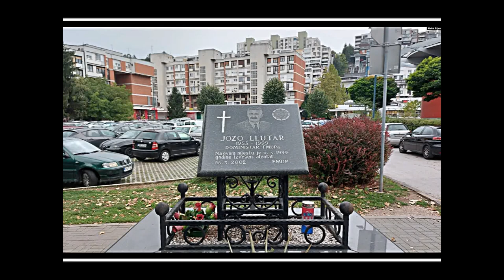JOZO LEUTAR(46) -ZAMENIK MINISTRA MUP-a FBIH 28.03.1999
Jozo Leutar(46)zamenik ministra unutrašnjih poslova BIH,teško je ranjen 16. marta 1999. u sarajevskom naselju Ciglane kada je u službenom automobilu, kojim je iz stana putovao do sedišta Ministarstva unutrašnjih poslova entiteta Federacija BiH, eksplodirala podmetnuta naprava.
Usled teških ozleda preminuo je u sarajevskoj bolnici dvanaest dana kasnije, 28. Marta te godine.
Uz Leutara je u automobilu bio i njegov vozač Željko Ćosić koji je preživio atentat.
Prema izveštaju koji je sačinilo Federalno tužiteljstvo BiH, Tužiteljstvo Kantona Sarajevo je 6. aprila 2000. od Ministarstva unutarnjih poslova Kantona Sarajevo dobilo kaznenu prijavu protiv sedam osoba: Ivana Andabaka, Dominika Ilijaševića, Zorana Bašića,te Leutarovog vozača Željka Ćosića, Marija Miličevića, Jadranka Lučića i Jadranka Bajkušu zbog kaznenog dela “terorizam”.
Istraga protiv Lučića je obustavljena, a protiv ostalih je 9. marta 2001. podignuta optužnica.
Kantonalni sud u Sarajevu doneo je 12. novembra 2001. oslobađajuću presudu na koju je kantonalno tužiteljstvo uložilo žalbu.
Vrhovni sud FBiH je potvrdio prvostepenu oslobađajući presudu protiv šest optuženih. Iskaz svedoka tužilaštva Merima Galijatovića, višestruko osuđivanog za više krivičnih dela, a na kojem je zasnovana optužnica, u potpunosti je odbačena.
Vlasti u Federaciji BiH ponudile su tada miliona maraka (pola miliona eura) za informaciju o izvršiocu atentata na Jozu Leutara.
činjenica, je da su se među prvima na mestu ubistva pojavili agenti tadašnje Agencije za istrage i dokumentaciju RBIH (AID), odnosno ratne i poratne obaveštajne službe RBIH, koji su   bili zaduženi za praćenje  Leutara, a koji je bio štićena osoba“.tako da može da se zakluči da iza lkvidacije Zamenika MUP- Bosne  I Hecegovine,stoji tadašnji politički vrh države.
Likvidacija Joze Leutara,zamenika ministra policije Bosne I Hercegovine, ni posle vise od 23 godine nije rešena.